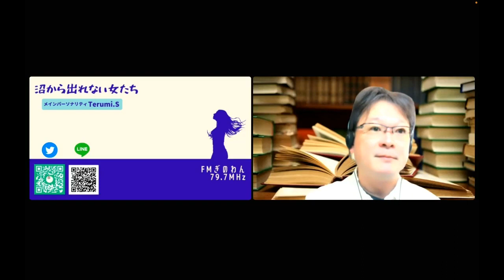【沼から出れない女たち】fmぎのわん 沖縄 ラジオ＠2023/11/14